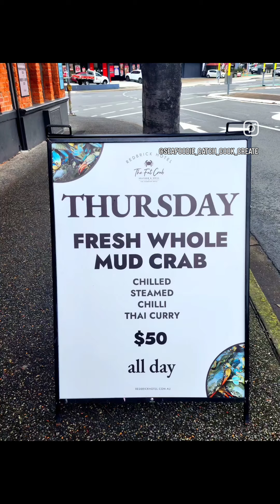The Fat Crab🦀 @The Red Brick Hotel